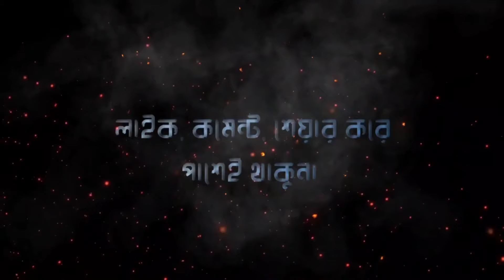কুরুলুস উসমান ভলিউম-১৪৩ প্রথম ট্রেলার বাংলা সাবটাইটেল। kurulus osman. Türkiye series.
Assalamu alaikum ,

kurulos Osman season 5 voliom 143 Bangla subtitle fest trailer,

▶️Our Facebook page, Facebook group, Telegram, website, all the links are given, you can join if you want.

🔴 Hashtag...

🔴keyword...

কুরুলুস উসমান
কুরুলুস উসমান বাংলা সাবটাইটেল
কুরুলুস উসমান বাংলা ডাবিং সিজন ১ ভলিউম কুরুলুস উসমান সিজন ৫ ভালউম ১৩৩
কুরুলুস উসমান সিজন 5
কুরুলুস উসমান রিংটোন
 কুরুলুস উসমান শেষ পর্ব
কুরুলুস উসমান সিজন ৫ ভালউম ১৩৬
 কুরুলুস উসমান সিজন ৪
 কুরুলুস উসমান বাংলা ডাবিং
কুরুলুস উসমান সিজন ৩
kurulos osman voliom 137
kurulos osman 136 bangla subtitles
kurulos osman 136
kurulos osman 252